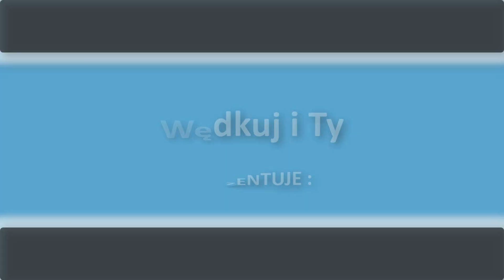Krótki vlog nad zalewem siedleckim